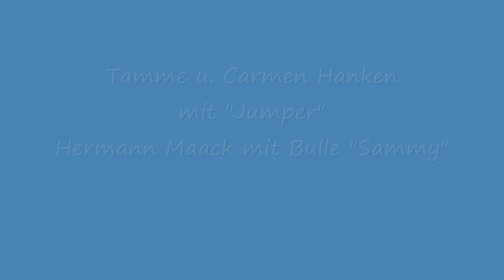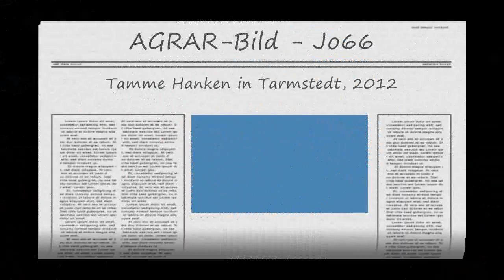Tamme Hanken mit Jumper in Tarmstedt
Tamme u. Carmen Hanken mit Hengst "Jumper" und Hermann Maack mit Bulle "Sammy" in Tarmstedt. Tarmstedter Ausstellung 2012